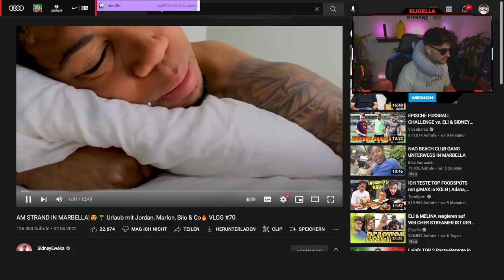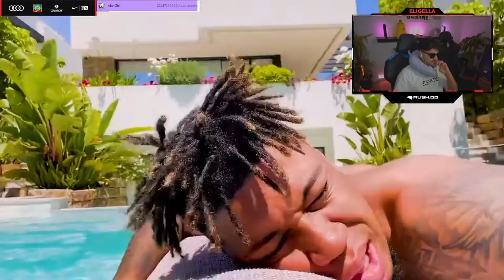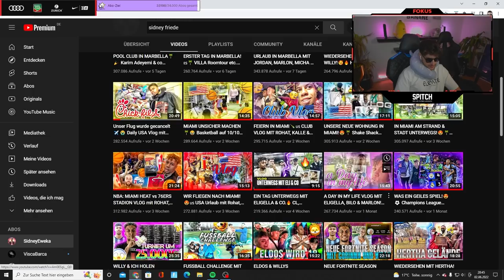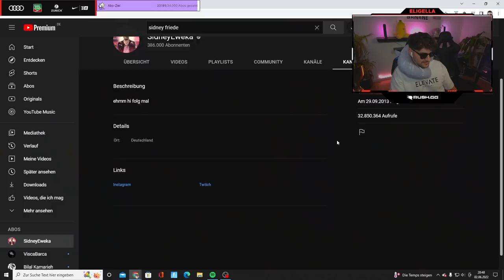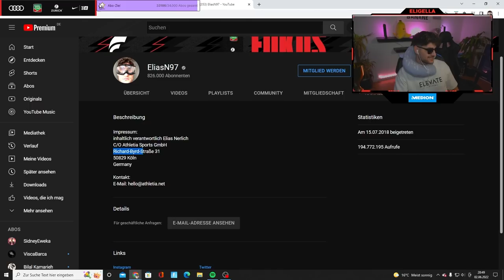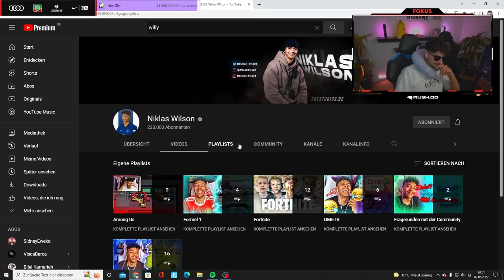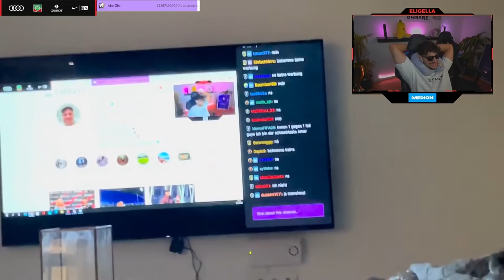ELI reagiert auf SIDNEYS MARBELLA VLOG "AM STRAND IN MARBELLA!😍🌴"